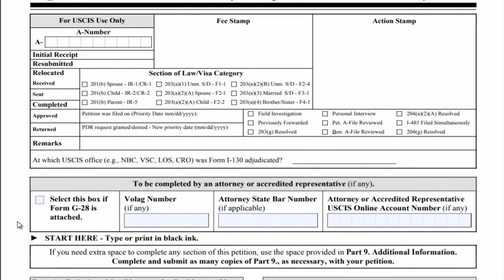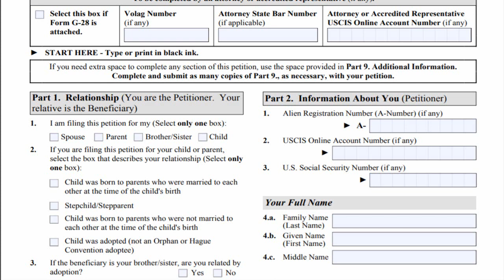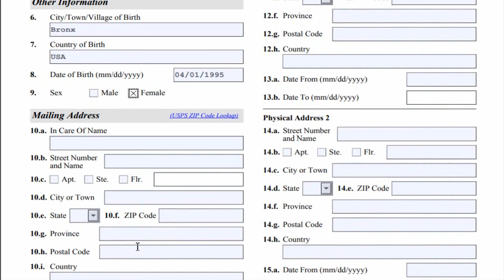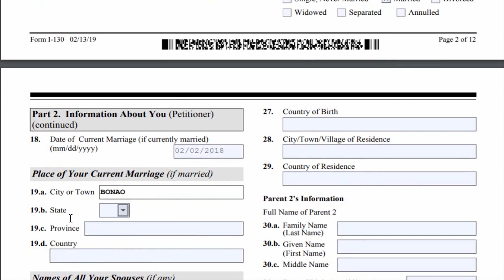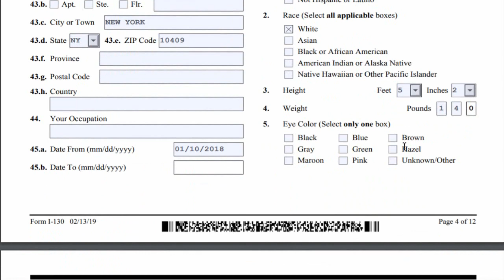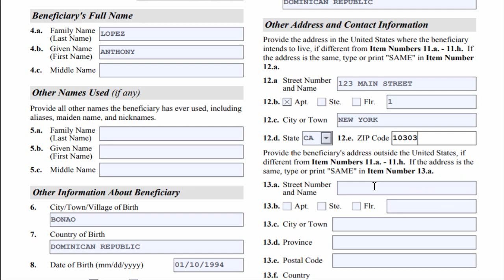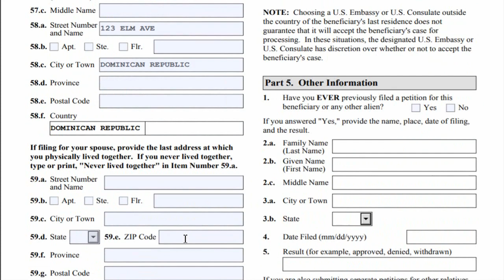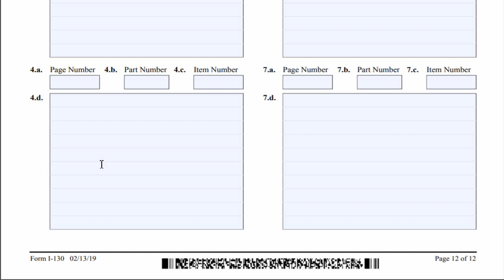llenar el formulario I-130 completo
COMO LLENAR EL FORMULARIO I-130 (PASO POR PASO)
El Formulario I-130, Petición para un familiar extranjero es un formulario presentado a Uscis por un ciudadano de los Estados Unidos o un Residente permanente legal que solicita un pariente inmediato o cercano con la intención de migrar a los Estados Unidos.
La aprobación de la petición puede ser utilizada por el beneficiario para obtener una visa de los Estados Unidos en la categoría de preferencia familiar o familiar inmediata en un consulado o embajada de los Estados Unidos en el extranjero y, una vez que el pariente haya emigrado a los Estados Unidos, para obtener una visa verde Tarjeta.
Recordatorio: Debe enviar una petición por separado para cada beneficiario que está solicitando. Debe incluir evidencia de respaldo y honorarios.
Tenga en cuenta que las tarifas cambian todo el tiempo. Siempre debe verificar las tarifas antes de enviarlo. Debe presentar a la dirección correcta. Además, las formas también cambian.
Completar el Formulario I-130 es el primer paso para ingresar a un familiar en los Estados Unidos, a menudo con una Tarjeta Verde o visa. El ciudadano estadounidense o residente permanente debe completar el Formulario I-130, no el pariente que busca inmigrar.
Se necesitará un Formulario I-130 para cada pariente elegible. Los miembros elegibles de la familia para ciudadanos estadounidenses que completen el Formulario I-130 incluyen:
-Esposa
-Hijos solteros menores de 21 años.
-Hijos o hijas solteros mayores de 21 años.
-Hijos o hijas casados de cualquier edad.
-Hermanos o hermanas (siempre que el ciudadano estadounidense que complete el Formulario I-130 tenga 21 años o más)
-Madre o padre (siempre que el ciudadano estadounidense que complete el Formulario I-130 tenga 21 años o más)
-Los miembros elegibles de la familia para residentes permanentes (titulares de la Tarjeta Verde) que completen el Formulario I-130 incluyen:

-Esposa
-Hijo soltero menor de 21 años.
-Hijo soltero o hija mayor de 21 años de edad
En los casos en que el ciudadano estadounidense o residente permanente esté completando el Formulario I-130 para su cónyuge, el cónyuge que sea ciudadano extranjero también deberá completar el Formulario I-131A, Solicitud de documento de viaje (Documentación del transportista).
El formulario I-130 consta de 12 páginas. Las siguientes nueve partes forman el Formulario I-130:
Parte 1: La relación del peticionario con el pariente (también conocido como el beneficiario).
Parte 2: Información detallada sobre el peticionario, incluidas las relaciones familiares.
Parte 3: Información biográfica sobre el peticionario.
Parte 4: Información detallada sobre el beneficiario.
Parte 5: Información adicional sobre las relaciones familiares.
Parte 6: se le pide al peticionario que firme y certifique que la información provista es correcta.
Parte 7: Si se utilizó un intérprete para ayudar a completar el Formulario I-130, firmarán y certificarán esta sección, así como proporcionarán su información de contacto.
Parte 8: Si alguien ayudó al peticionario a completar el Formulario I-130, firmará y certificará esta sección, además de explicar quiénes son y cómo pueden ser contactados.
Parte 9: Dependiendo de cómo haya respondido el peticionario ciertas preguntas anteriores en el Formulario I-130, aquí es donde irá la información adicional y las explicaciones.
Tarifa: $ 535 (no incluye tarifa biométrica para I-130).
Debe presentar un Formulario I-130 por separado para cada familiar elegible, a menos que esa persona pueda ser considerado como beneficiario derivado.
• También debe enviar un Formulario I-130A, Información Suplementaria para Cónyuge Beneficiario. y adjúntelo al frente de la petición.
• No incluya:
o Nada que contenga chips y baterías Sin embargo, aceptaran fotografías o copias de las mismas.
o Cualquier muestra biológica o genética como evidencia de ADN. Para obtener información sobre las pruebas de ADN y cómo enviar muestras de ADN
o  Fotografías gráficas del momento de parto o relaciones íntimas como evidencia de una relación o relación matrimonial genuina.